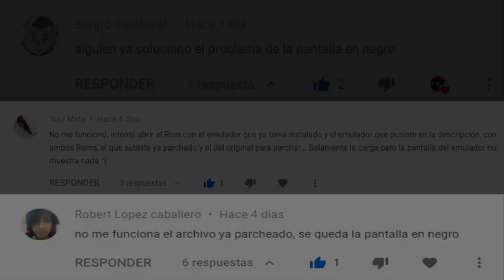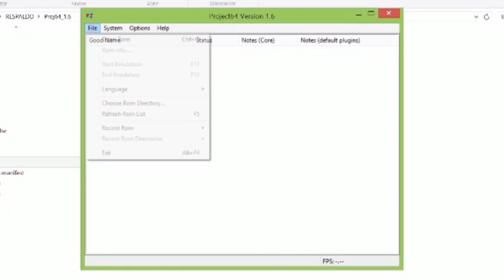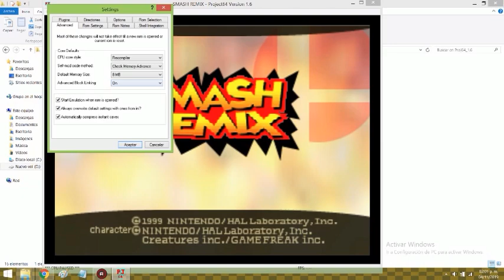MINI TUTORIAL COMO JUGAR HACK ROMS EN EMULADOR DE NINTENDO 64 | PROJECT 64 | Puke Tops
UN PEQUEÑO TUTORIAL PARA AQUELLOS QUE TIENEN PROBLEMAS AL INTENTAR JUGAR LOS ROM HACKS, ESPERO QUE LES SIRVA!

✉️ Correo Personal para Negocios & Mensajes ✉️